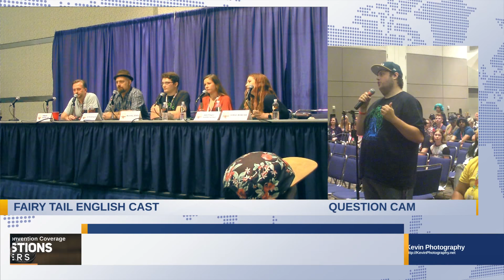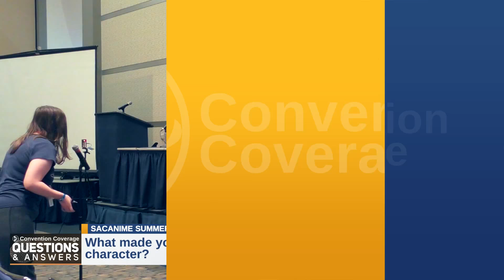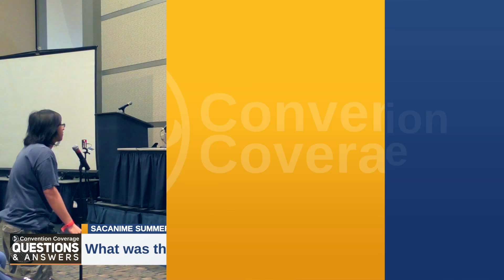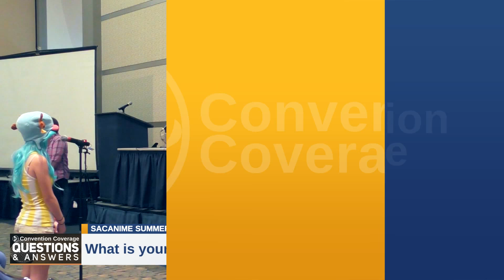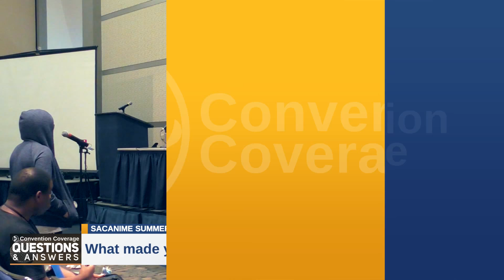Fairy Tail English Voice Actors [SacAnime Summer 2018]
Come join these three voice actors for a fun hour of stories and possible hear some voices from this Fairy Tail.

Panel: Fairy Tail
Event: SacAnime Summer 2018
Guests: Jason Douglas, Jamie Marchi, Robert McCollum & Brittney Karbowski
Recording Time:5:00 PM-6:00 PM PST

⏱️ Timestamps ⏱️ / ❓ Questions ❓
00:00 Intro/Opening
02:39 What is something people underestimate about voice acting?
05:16 What made you more/less interested to voice your character?
08:43 What was the journey like as a voice actor?
15:25 Who would win in a one on one battle between Luffy (from One Piece) vs Erza (from Fairy Tail)?
16:45 How do you keep the adventure of Fairy Tail going even through other amines are 13-26 episodes long?
19:16 What is your favorite scene?
23:02 If you had a superpower, what would it be?
27:26 What is your favorite line from Fairy Tail?
29:42 If you could voice another Fairy Tail character, who would it be?
31:04 Is there a character from a show that has not been dubbed yet that you want to play?
33:53 What is your favorite celestial spirit?
35:08 If you had to pick a character from Fairy Tail to live with, who would you pick?
38:42 What made you pursue voice acting?
46:52 What was the most emotional scene you recorded in Fairy Tail?
48:07 What would your character’s reaction to Natsu and Lucy having a moment in Dragon Cry?
49:31 What advice would you have to an aspiring voice actor?
50:44 How much takes does it take to make a final cut of a recording?
53:15 Who is your favorite character in all of Fairy Tail?
54:14 How did it feel to dub the episodes of Fairy Tail quickly?
55:16 If you could relate to any character, who would it be?
56:57 If you had to go on a five day travel, who would you travel with from Fairy Tail?

ChannelMDID: 30b3a9d4231b1ed48168aef1c4ac4912